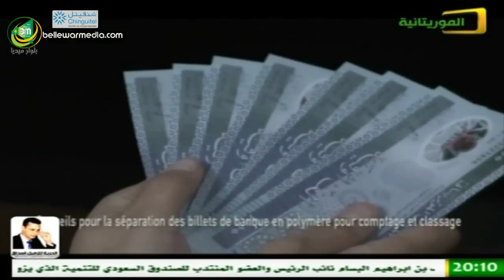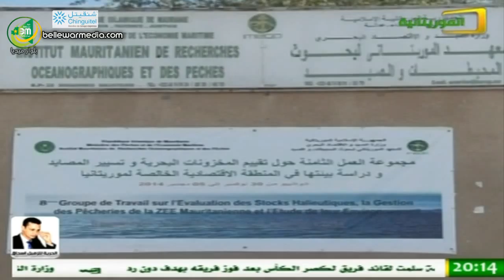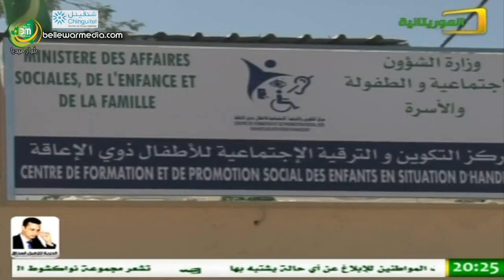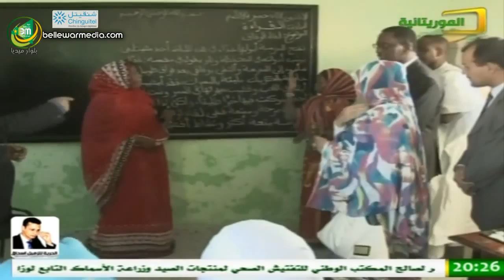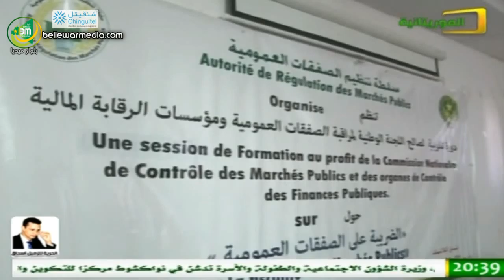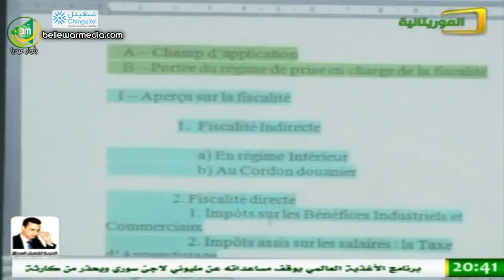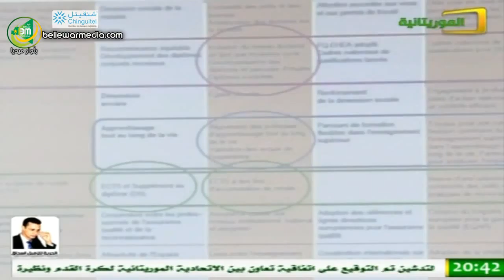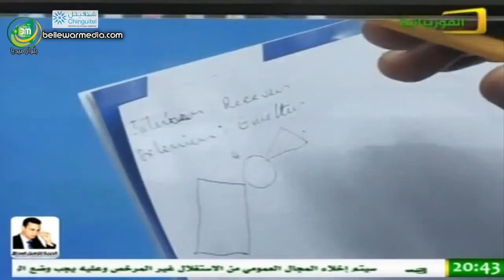نشرة اخبار الموريتانية 01/12/2014 - بته بنت اليدالي